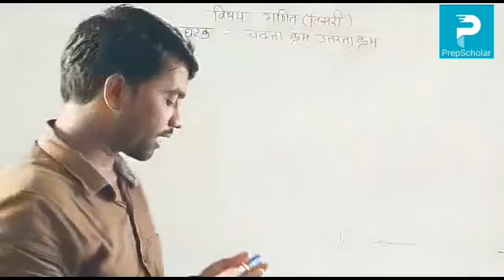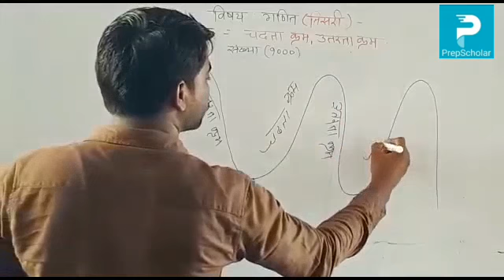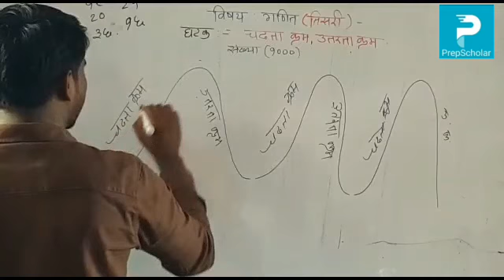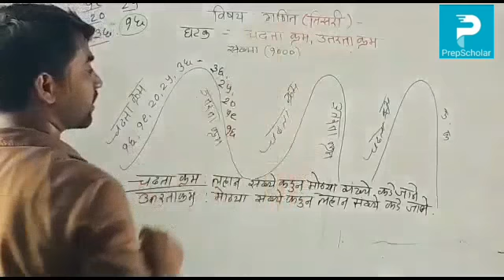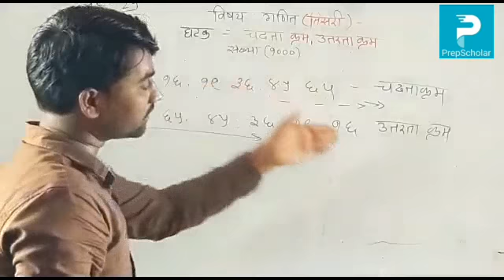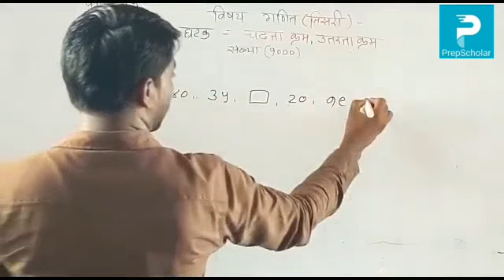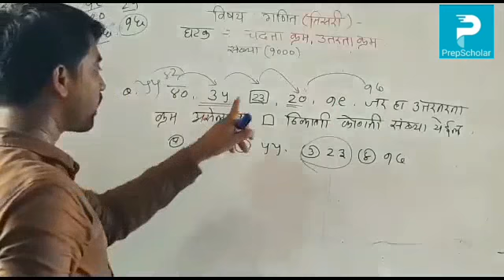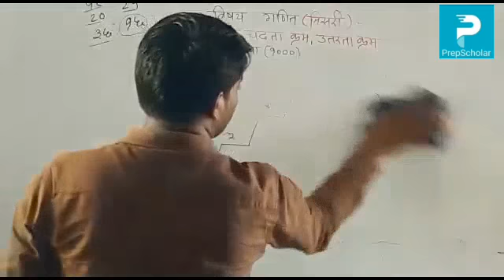6:2] गणित : चढता क्रम, उतरता क्रम 3rd